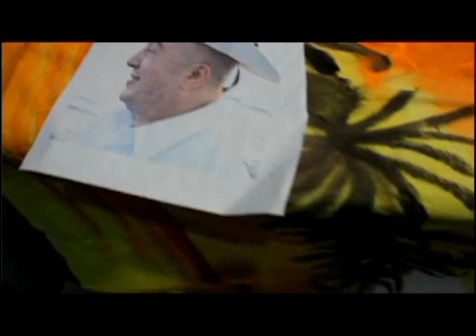MUJER SOLICITA AYUDA EN TENEXPA